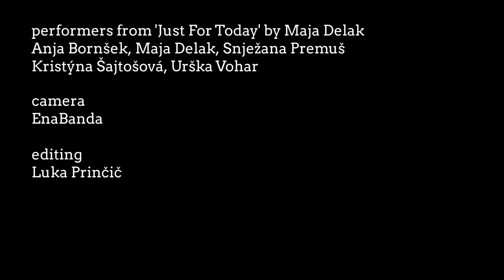Luka Prinčič: Just Romantique (Of Judy Stroat, 2019) 1080p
camera: EnaBanda
editing: Luka Prinčič